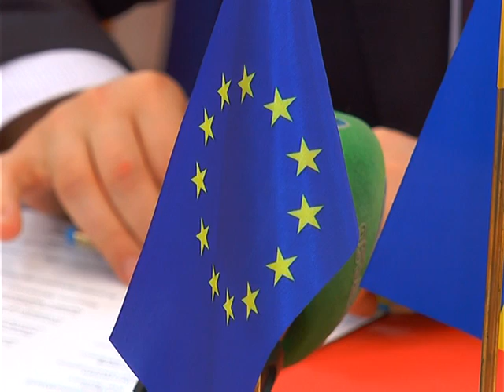Европейцы предложат Харьковской области проекты реформирования силовых ведомств